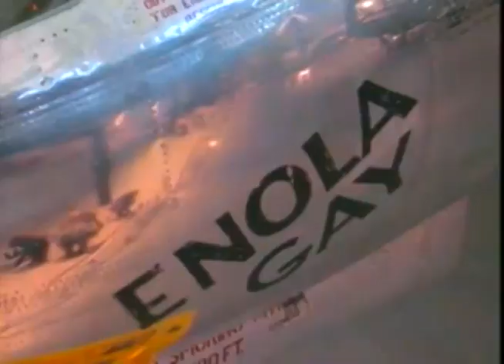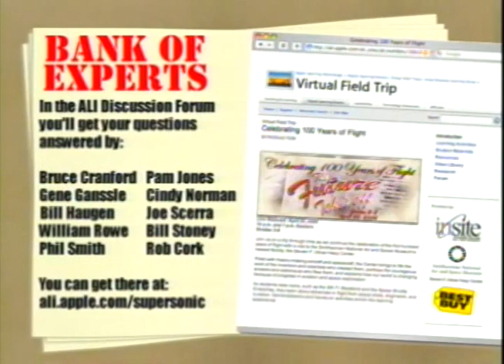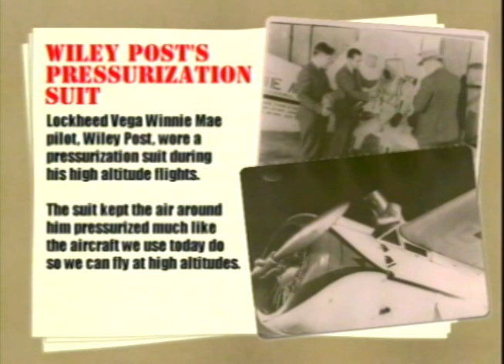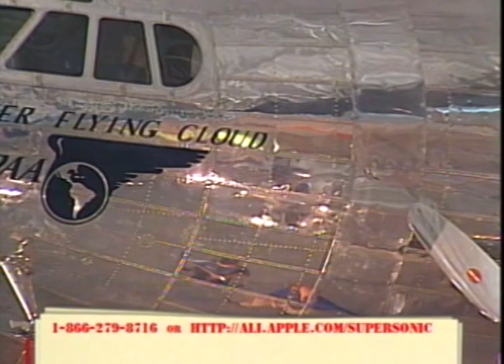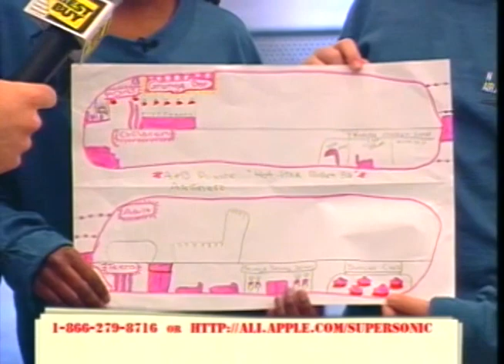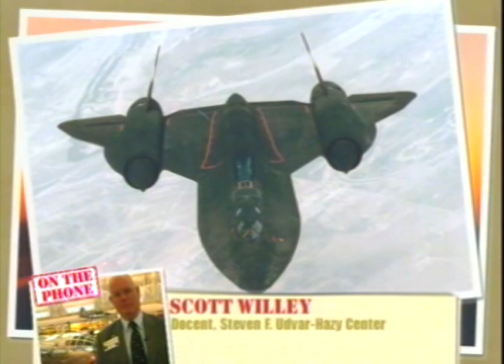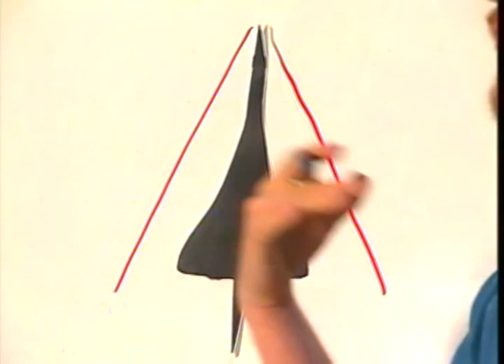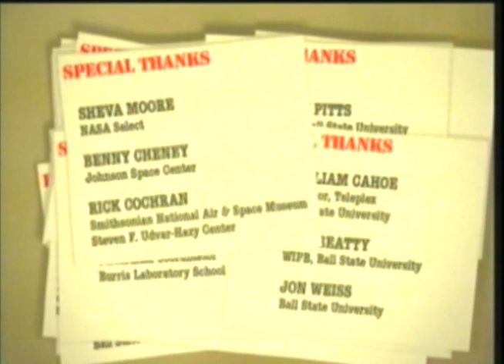Celebrating 100 Years Of Flight: The Future Takes Off, 2004-04-20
Join us on a trip through time as we continue the celebration of the first hundred years of flight with a visit to the Smithsonian National Air and Space Museum's newest facility, the Steven F. Uvdar-Hazy Center.

The Ball State University Electronic Field Trips project presented a series of electronic, video, and interactive teaching resources for students building upon the field trip theme. The project provided students with an an "out of class" experience by creating television episodes, webisodes, web content, and lesson plans regarding the themes of each episode.

At Ball State, the project served as a collaboration between the Teachers College, Teleplex, Emerging Technologies, and the Office of Information Technology. Episodes in the series ran from 1996 to 2009.

To access this video in the Ball State University Digital Media Repository

To access other items in the BSU Electronic Field Trip Videos collection